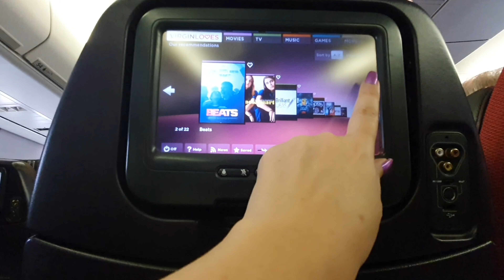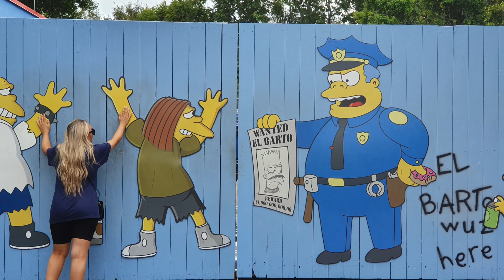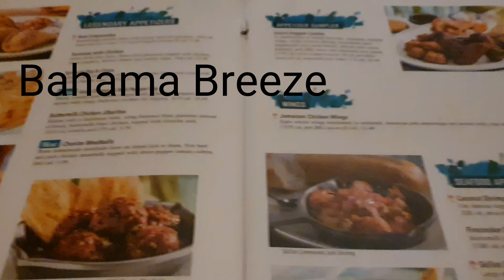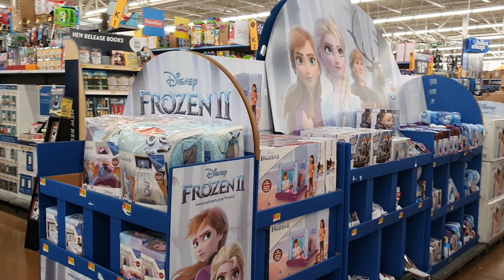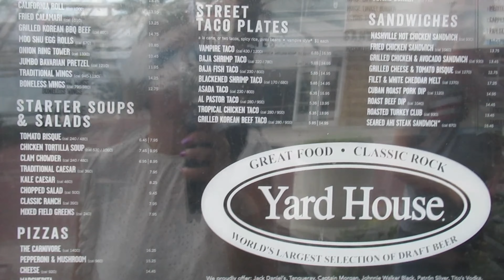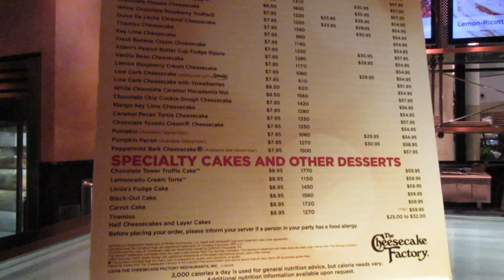Orlando Vlog 2019 Part 1 | Travel Day, Cabana Bay & Universal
Part 1 of our November 2019 trip to Orlando. This is our travel day from Gatwick and arrival at Cabana Bay. The first day is Universal Studios and Islands of Adventure. Day 2 we go to Volcano Bay, outlet shopping and the Cheesecake Factory